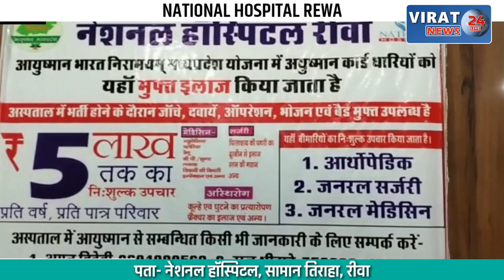मौत बनकर दौड़ा ट्रक, ब्रेक फेल होने से मचा हड़कंप...देखे वीडियो !